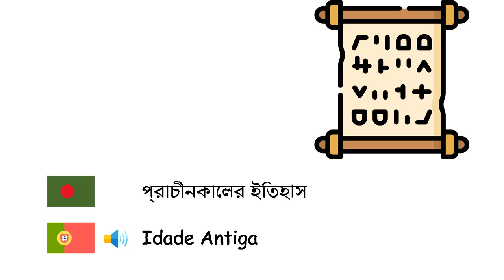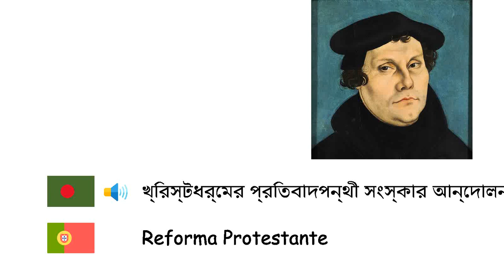ইতিহাস (পর্তুগিজ ভাষা) (bn-pt)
Fone TV
bn-pt-37
História (Língua portuguesa)
প্রাগিতিহাস - Pré-história
হিমযুগ - Era do gelo
প্রস্তর যুগ - Idade da Pedra
ব্রোঞ্জ যুগ - Idade do Bronze
লৌহ যুগ - Idade do Ferro
প্রাচীনকালের ইতিহাস - Idade Antiga
মধ্যযুগ - Idade Média
হলোসিন - Holoceno
সামন্ততন্ত্র - Feudalismo
সাম্রাজ্য - Império
উপনিবেশবাদ - Colonialismo
রেনেসাঁ - Renascimento
খ্রিস্টধর্মের প্রতিবাদপন্থী সংস্কার আন্দোলন - Reforma Protestante
শিল্প বিপ্লব - Revolução Industrial
রাজতন্ত্র - Monarquia
জাতি - Nação
উপজাতি - Tribo
সংরক্ষণাগার - Arquivo
দুর্গ - Castelo
শান্তি - Paz
যুদ্ধ - Guerra
চুক্তি - Tratado
রাজা - Rei
প্রথম বিশ্বযুদ্ধ - Primeira Guerra Mundial
দ্বিতীয় বিশ্বযুদ্ধ - Segunda Guerra Mundial
নিরোধ - Cerco
সভ্যতা - Civilização
যুদ্ধ - Batalha
নাইট - Cavaleiro